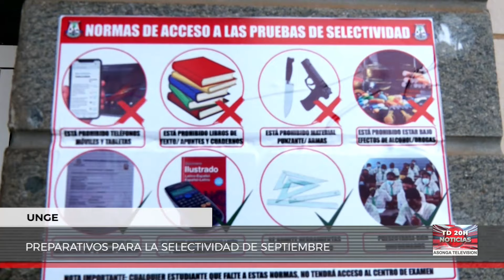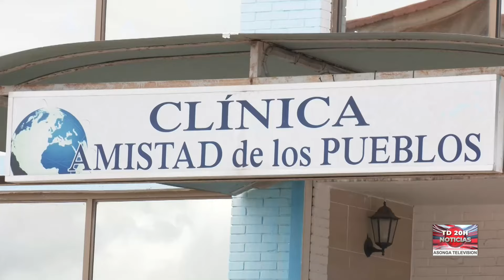NOTICIAS ASONGA 24-09-2024 GUINEA ECUATORIAL PRETENDE EXPLOTAR SU POTENCIAL TURÍSTICO